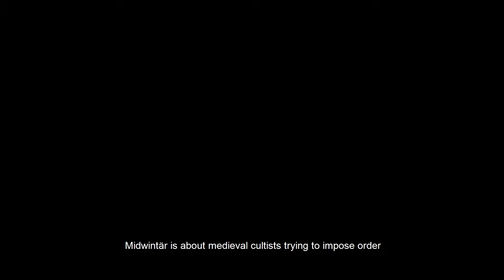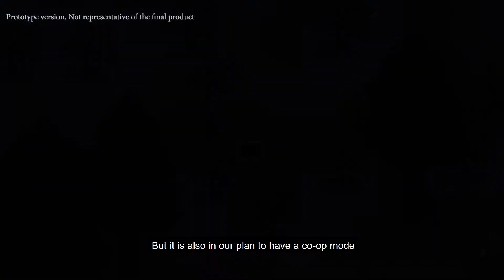MidWintär - Gameplay Walkthrough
Learn about the story behind MidWintär, as well as the stealth-action gameplay behind this medieval horror-inspired game.